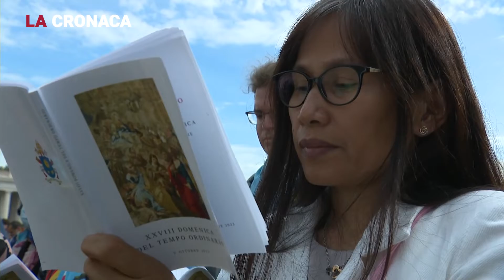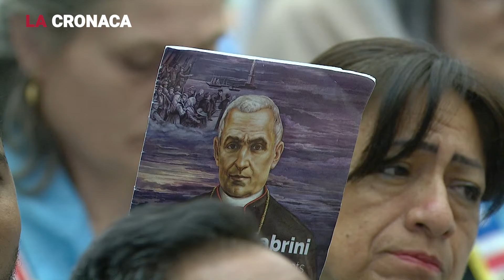La Cronaca del 10.10.2022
1) I NUOVI SANTI - Santa Messa con il rito di Canonizzazione dei beati Giovanni Battista Scalabrini e Artemide Zatti, 09 ottobre 2022
2) GLI INSEGNAMENTI DEL CONCILIO - Angelus, 09 ottobre 2022
3) LA FRATERNITÀ IN PRIMIS - Udienza ai pellgrini convenuti per la Canonizzazione del Beato Giovanni Battista Scalabrini, 10 ottobre 2022
4) IL PARENTE DEI POVERI - Udienza ai pellegrini salesiani convenuti per la Canonizzazione del Beato Artemide Zatti, 8 ottobre 2022
5) LA SANTITÀ OGGI - Udienza ai partecipanti al Convegno “La Santità oggi” promosso dal Dicastero delle Cause dei Santi, 6 ottobre 2022